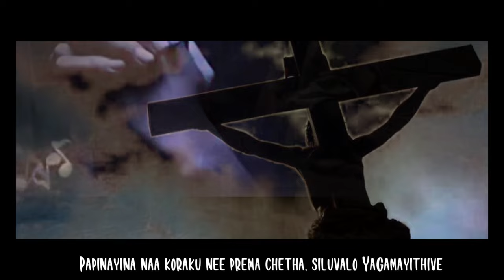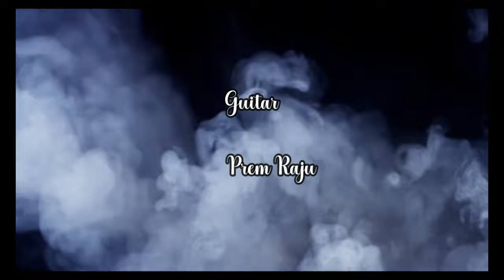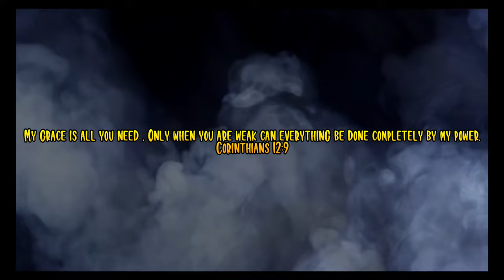Premamayudu | Song by Felix Paul | 4k Song Video | Christian songs | Hd Quality Gospel Videos.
Premamayudu | Song by Felix Paul | 4k Song Video | Telugu Gospel song | Christian songs | Hd Quality Gospel Videos.